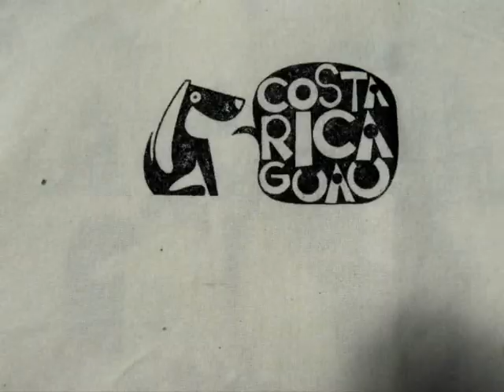Productos de Costa Rica Guau - linea de bienestar animal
Costa Rica Guau imprime productos con mensajes de tenencia responsable de animales de compa;ia, camisas y bolsos son vendidos para regalar afiches y calcomanías en centros educativos del País. Dise;os originales de Francisco Munguía